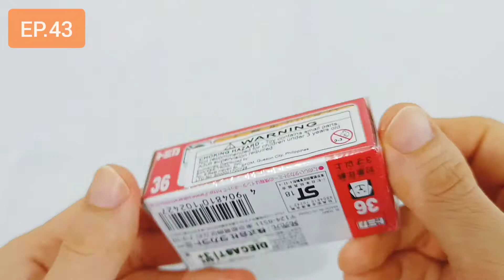HONDA [CBR 1000RR] / TOMICA No.36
Tomica, No.36, Made in Vietnam, 1:32 Scale

ToysRus

I recommend you, this Product_!!

I quoted unique photographs of the Honda CBR 1000RR in DAUM